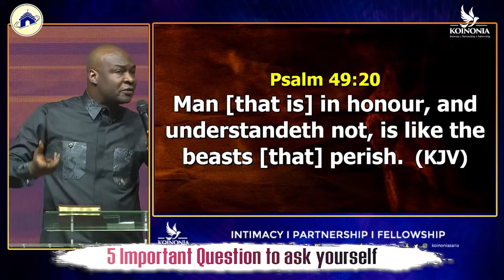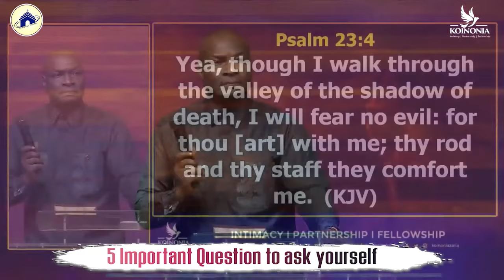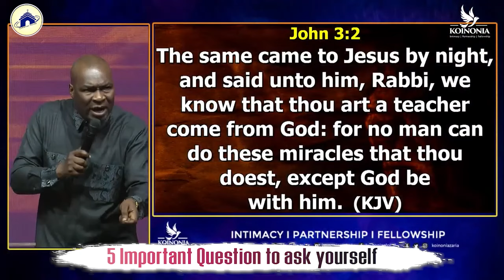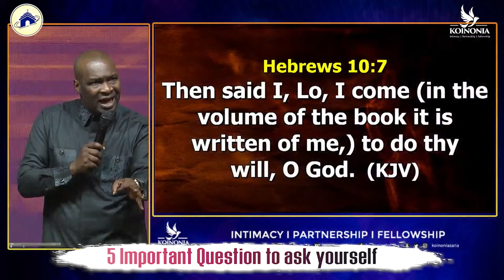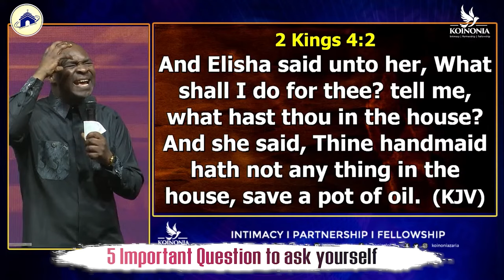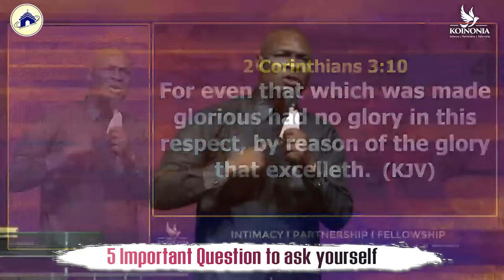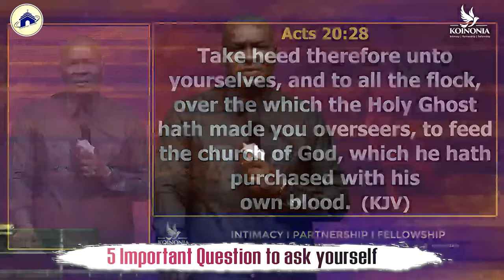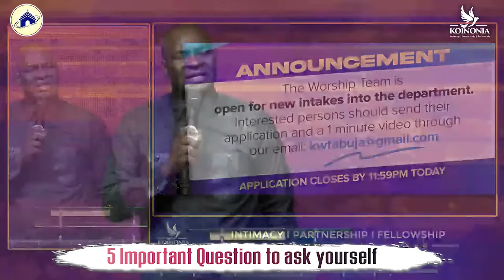5 Important Question To Ask Yourself With Apostle Joshua Selman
5 Important Question To Ask Yourself With  Apostle Joshua Selman

2024 APOSTLE JOSHUA SELMAN POSTCAST NEW SERIES

ANNOUNCEMENT:
Public Relations Department:
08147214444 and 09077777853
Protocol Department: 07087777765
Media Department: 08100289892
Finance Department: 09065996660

below is the account detail:

Account Numbers:
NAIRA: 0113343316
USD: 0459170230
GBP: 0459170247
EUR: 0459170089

Swift code: GTBINGLA
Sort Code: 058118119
Bank: Guaranty Trust Bank Plc

1)This video has no negative impact on the original works (It would actually be positive for them)
2)This video is also used for teaching purposes.
3)It is transformative in nature.
4)I ONLY used bits and pieces of videos to get the point across where necessary.